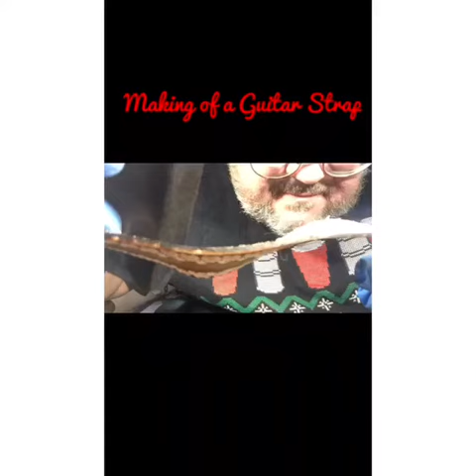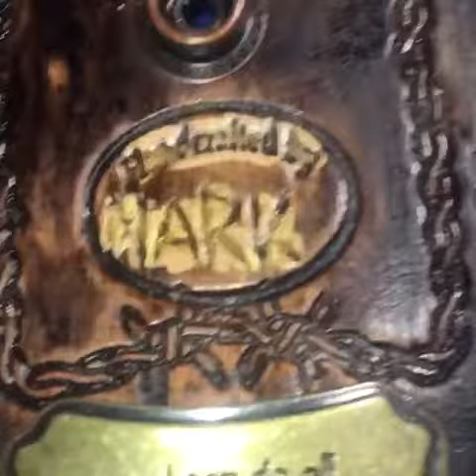The making of my first leather guitar strap for a customer. This pattern was created by me, thanks.